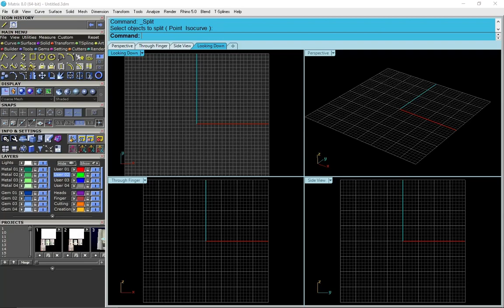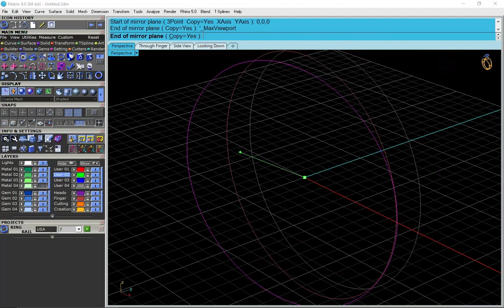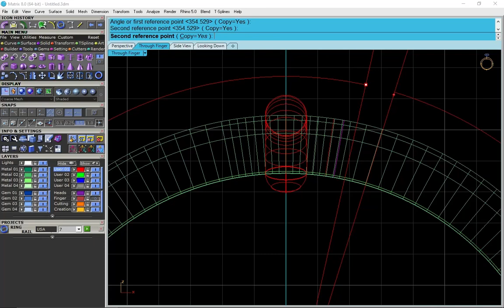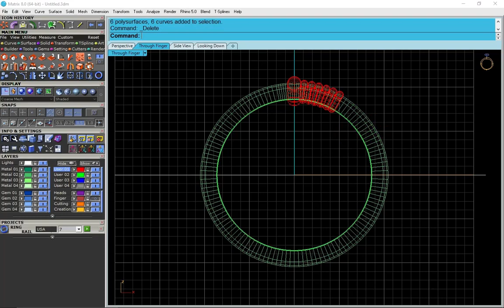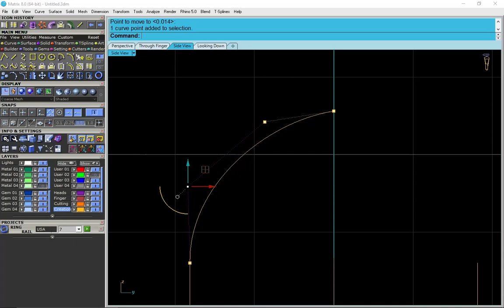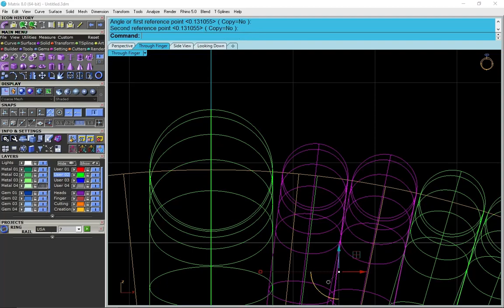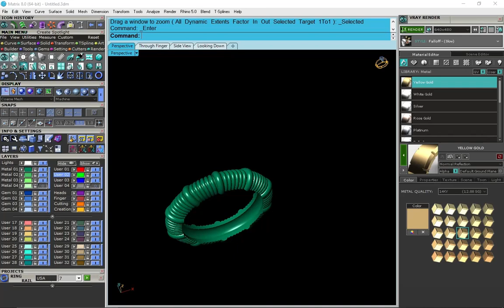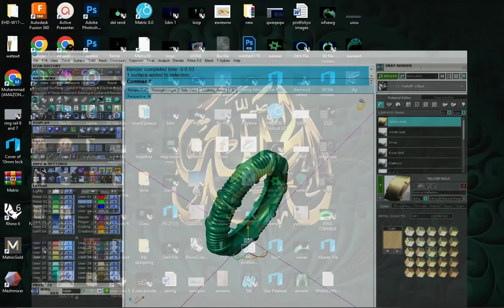How to make a lining texture ring in just 10 minutes in matrix, rhino.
In this video you will learner how to make a lining texture ring in matrix rhino software in easy way, very easy.